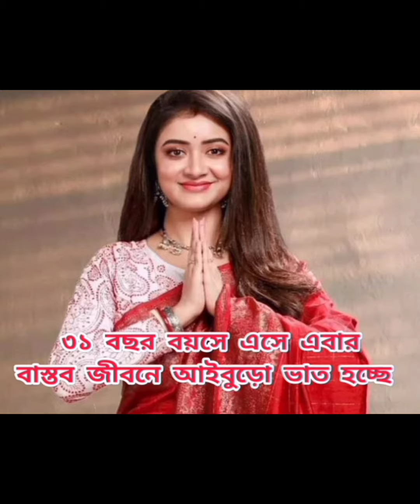৪ জুটির বিয়ের তারিখ ও আইবুড়ো ভাতের ভিডিও❤️‍🔥❤️‍🔥❤️‍🔥